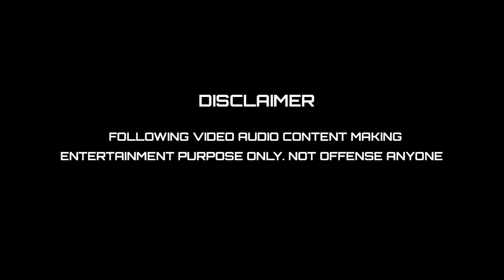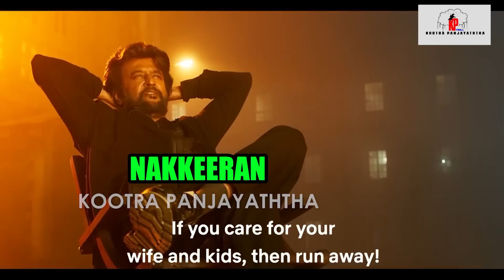பாடி ஷேம் பன்னா ஜாலியா எடுத்துக்கணும் I BIGG BOSS ABHIRAMI TROLL